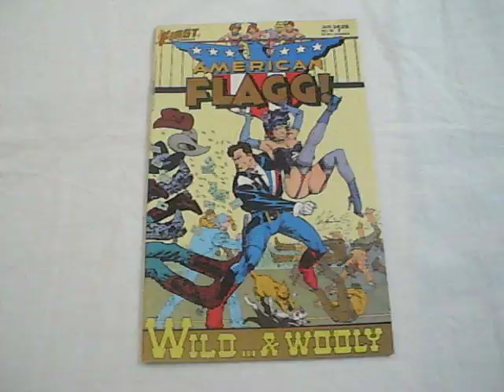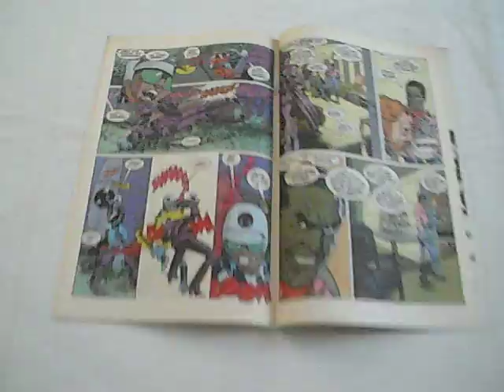American Flagg! (1983) #16 Howard Chaykin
A Copper Age Comic book
Published by First Comics Inc
Cover Dated: January 1985
Cover Price: $1.25
Cover Artist: Howard Chaykin

Story Title: Northern Lights. Double Cross Part 2
Writer/ Artist: Howard Chaykin
Letterer: Ken Bruzenak
Colourist: Leslie Zahler
Editor: Mike Gold

Rueben Flagg breaks up a communist cowboy organization!

American Flagg dossier Part 3 with pin-ups and information on characters: Gretchen Holstrum, Luther Ironheart, Amanda Krieger, Hilton Hammerhead Krieger,Crystal Gayle Marakova, Sam Luis Obispo, PAL (Pan- African League). Information also on Iternal Survival, Somnambutol and Mananacillin

Plex Mail Ccontributors: Stuart Nager, (Monese, NY), Joanna Wissinger, (New York, NY)

Advertisement for Starchild By Cliff Van Meter
Advertisement for American Flagg #17, E-Man #22, Mars #12, Starslayer #25, Warp #19, Grimjack #7, Jon Sable Freelance #21
Advertisement for The P. I.'s, Michael Mauser and Ms. Tree #1

First Notes page showing the results of the Eagle Awards. The winners include: Favourite Penciller: Howard Chaykin/ Favourite Inker: Terry Austin/ Favourite Writer: Howard Chaykin/ Favourite Comic book: American Flagg!/ Favourite Character: Reuben Flagg/ Favourite Group or Team: Teen Titans/ Favourite Villain: The Joker/ Favourite Supporting Character: Raul the Cat/ Character Most Worthy Of His Own Series: The Rocketeer/ Favourite Story: American Flagg! #1 to #3: Hard Times/ Favourite New Title: American Flagg!/ Favourite Cover: Camelot 3000 #9 by Brian Bolland/ Favourite Specialist Publication: The Comics Journal/ The Roll Of Honour: Julius Schwartz
These Awards were given to comics published in 1983.